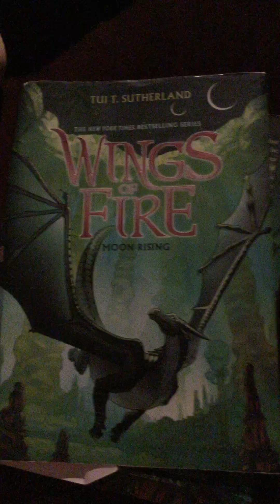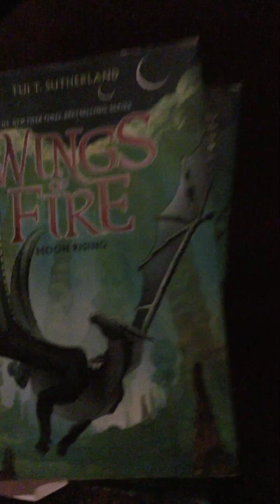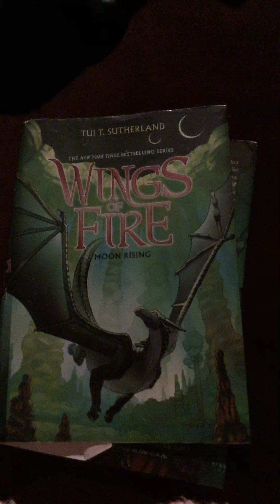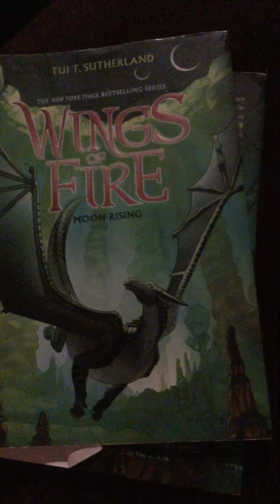Wings of Fire: Book 6: Moon Rising: Chapter 13